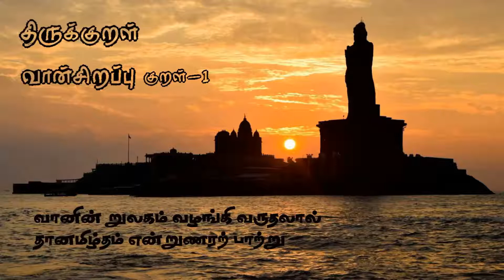திருக்குறள் வான்சிறப்பு குறள் -1 | vaansirappu kural 1 with detailed explanation and a craft(Tamil)